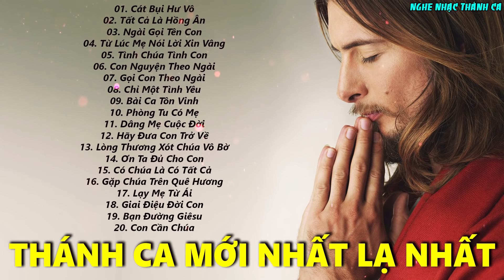TUYỆT ĐỈNH THÁNH CA MỚI LẠ NHẤT HIỆN NAY | Thánh Ca Hay Nhất Nghe Là Mọi Mệt Mỏi Buồn Phiền Tan Biến